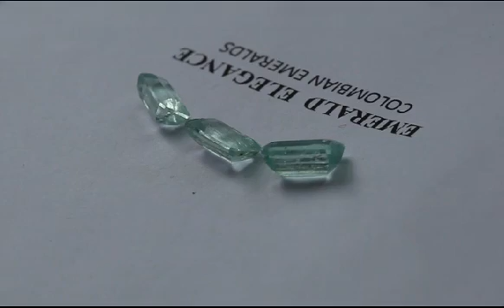NATURAL FINE COLOMBIAN EMERALD COCTGG 4124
NATURAL COLOMBIAN EMERALD, FROM MUZO MINE, 100% MONEY BACK GUARANTEE